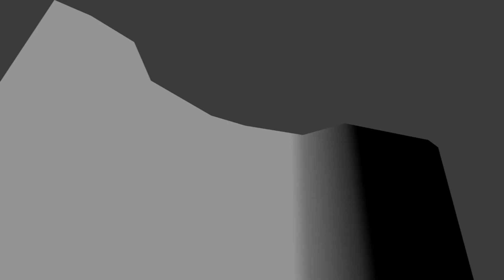Phil Graham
Pictures / Edit / Sound: Kamil Kosakowski / IrihmuscleTV
Host: Dawid Geler / Irishmscle.ie
Venue: Rockpit Cafe